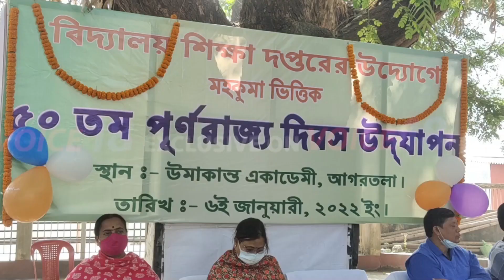VOICE XPRESS এক ঝলকে রাজ্যের বিশেষ বিশেষ খবর || VX 122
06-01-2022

VOICE 18
Name of Production House: FLAXEN MEDIA WORKS